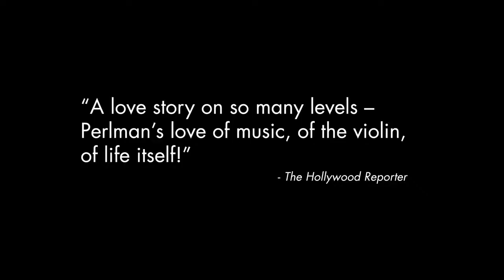ТРЕЙЛЕР (АНГЛ.) "Itzhak" 2018